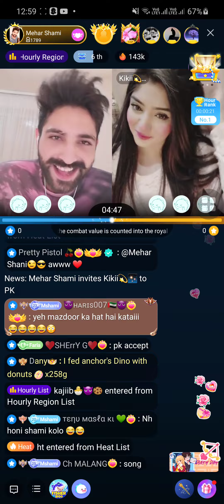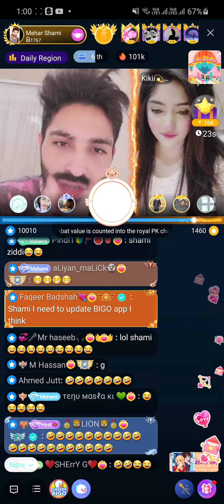Mehar shami #fun tim sunny deol dalog 😄😄😄😄